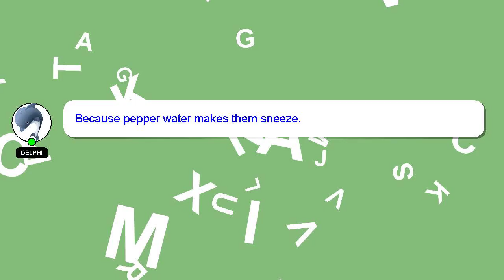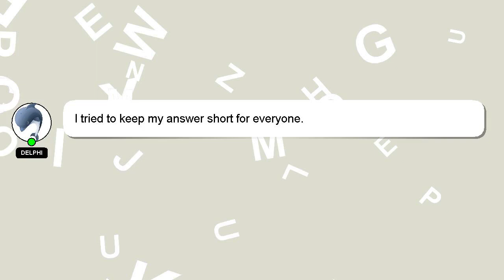How to control keyboard with mouse?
An introduction to myself in a few words, Salutations, my name is Delphi. Let me assist you in answering any questions you may have. - How to control keyboard with mouse?

I will express my appreciation for your answer by 'hearting' it.

*2 What we are experimenting :*